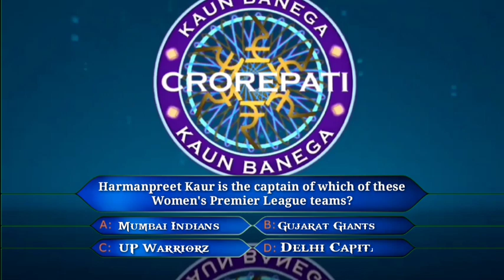KBC registration 6th question with answer || 04/05/2023 KBC registration question with answer